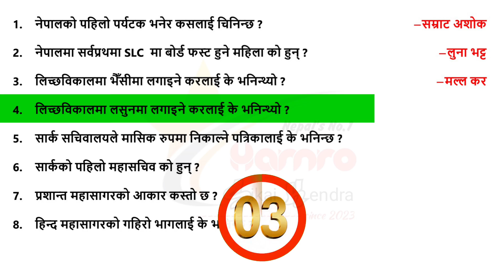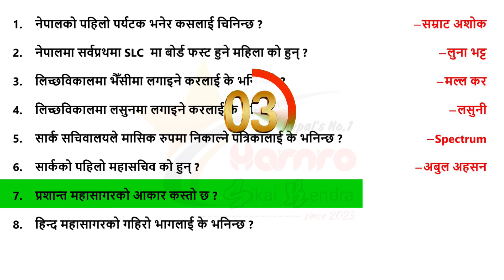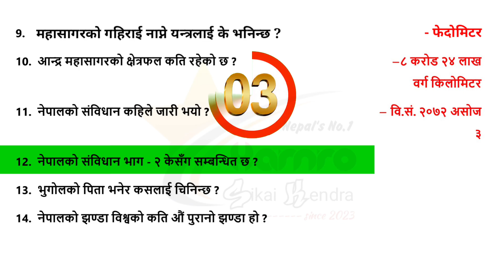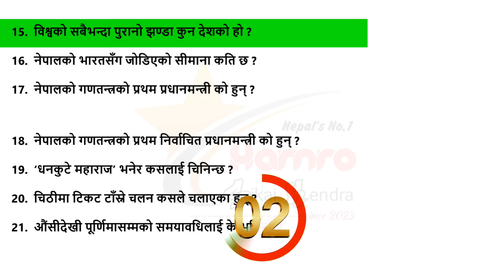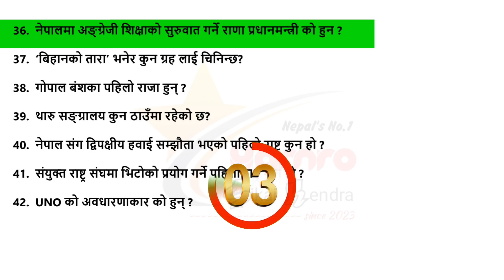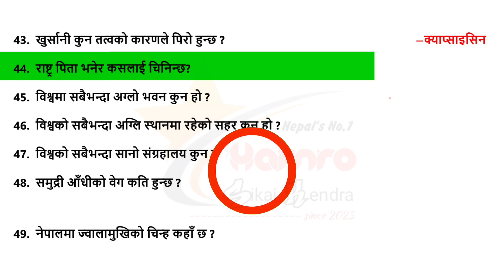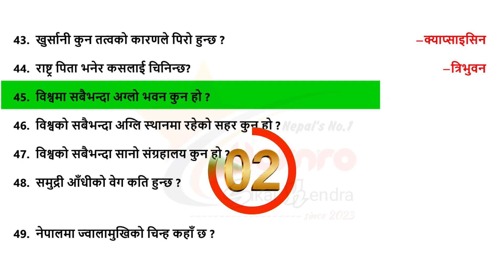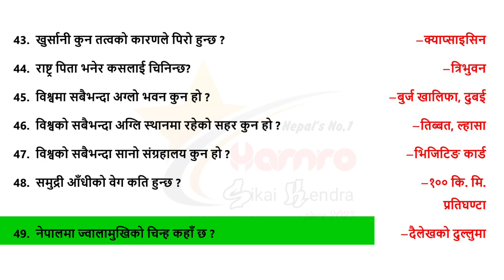कहिल्यै नफेरिने ५० महत्त्वपूर्ण सामान्यज्ञान || भाग-१ || GK || TSC || PSC || Surya Sanwa